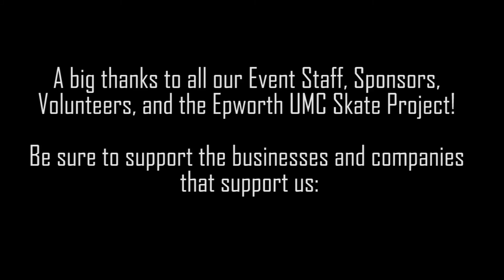Rehoboth Am Skate Jam 2016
Held on August 11, 2016 the Rehoboth Am Skate Jam went down in record setting heat and featured some of the best amateur skateboarders in the the Delmarva region. This event is part of the Summer Vibes Fest in cooperation with the Epworth UMC Skate Project.

Film/Edit: Toeknee Media

I.G. = ToekneeMedia